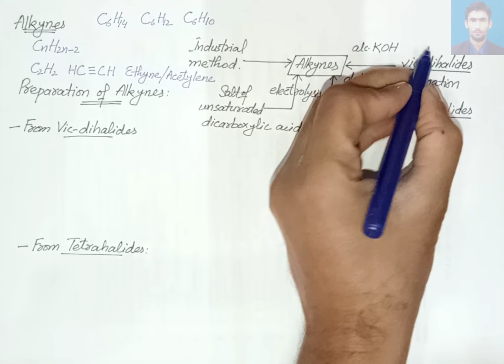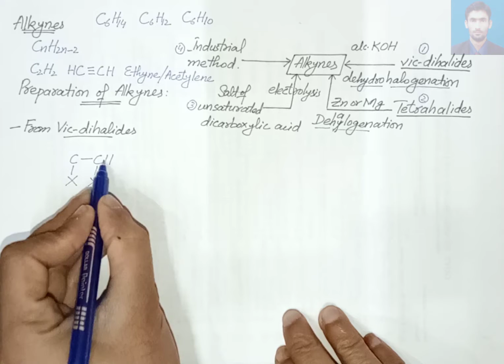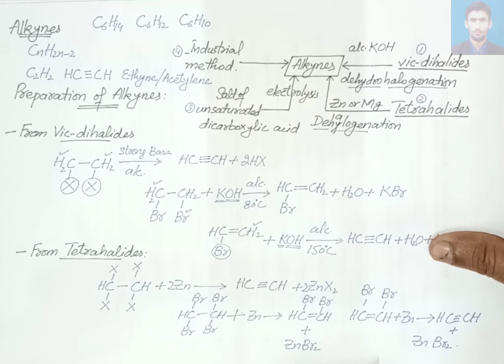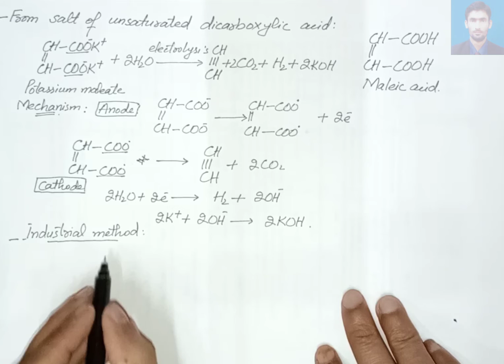Alkynes|| Preparation of Alkynes|| 2nd year|| CH 8|| Chemistry Sciences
Alkynes are the hydrocarbons containing at least one triple bond between carbon atoms. These have general formula as CnH2n-2 which means that these have two hydrogens less than the corresponding alkenes. The simplest member of alkynes is ethyne also known as acetylene. Alkynes can be prepared from different organic compounds such as vic-dihalides, tetrahalides and salts of unsaturated dicarboxylic acids. Apart from these, ethyne is prepared on industrial scale by the hydrolysis of calcium carbide which is prepared from reaction of calcium oxide and coke in an electric furnace. From vic-dihalides, alkynes are prepared by dehydrohalogenation which is carried out by strong base such as NaOH or KOH in presence of alcohol. From tetrahalides, alkynes are prepared by dehalogenation which is carried out by dehalogenation by reactive metals such as zinc or magnesium. The electrolysis of salt of unsaturated dicarboxylic acid such as potassium maleate gives ethyne. The reaction is known as Kolbe's electrolysis and also used for alkanes and alkenes. The reaction involves free radical mechanism.